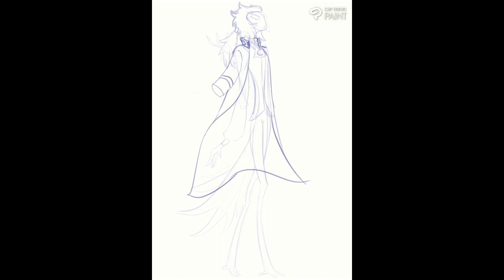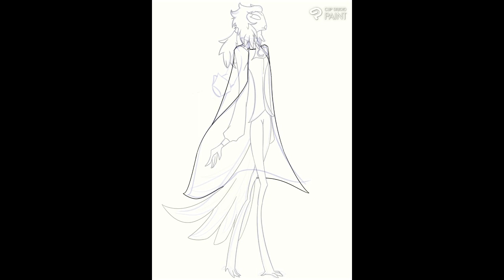Commission! (Reym)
A commission I did for a custom OC design.